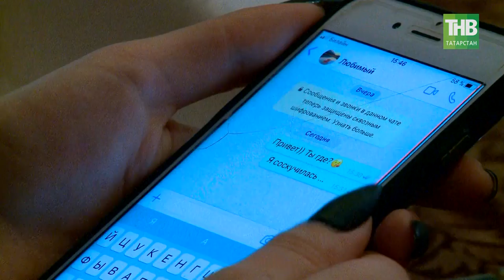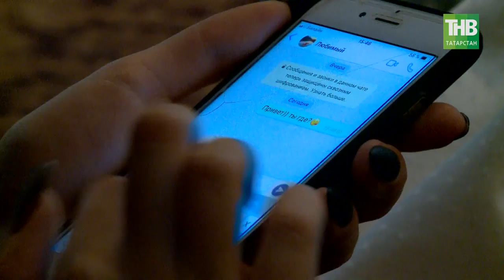Ребёнок в качестве любовника?! Здравствуйте 07/02/18 ТНВ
«Эх, рано он завел семью — печальная история…»
Лилия Габдулхакова, психолог.
Эту песню до сих пор поют женщины разных возрастов, профессий, национальностей. А в сети интернет на запрос по теме — любить женатого — выдаются рекомендации типа: «Любишь женатого? Используй его, не думай о его жене, терпи» и так далее.

Координаты:
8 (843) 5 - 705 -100

Таяну ноктасы. В эфире: пн, вт, ср, чт - 19:00

7 дней. В эфире: вс - 19:30, 21:30